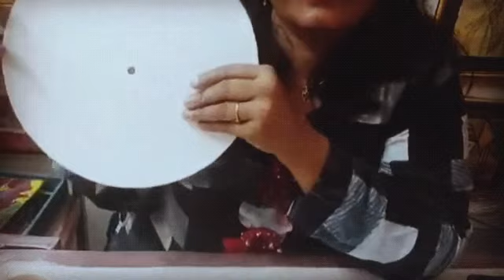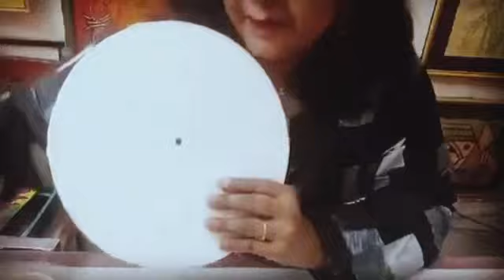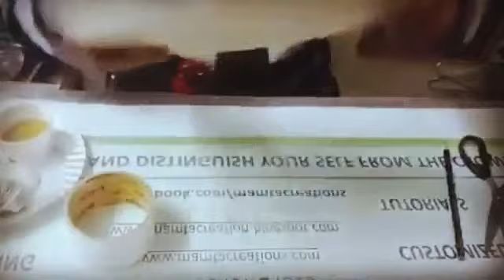BEACH THEAM FLUID WALL CLOCK